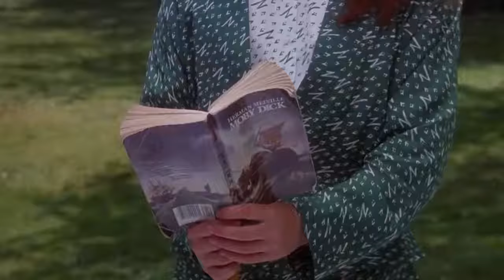Heathers (1988) - Full movie ✨